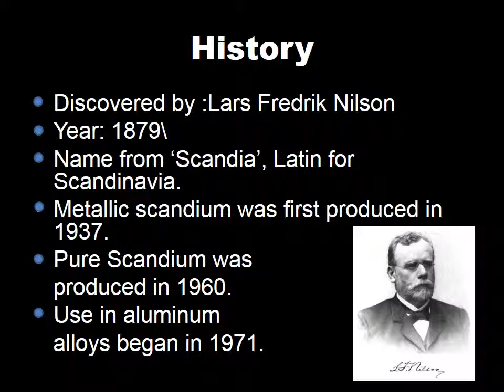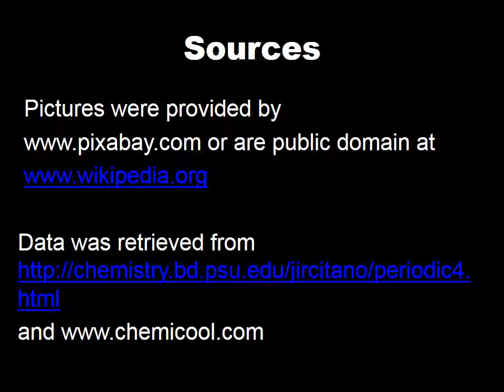Element 21 - Scandium Facts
Position 21 in the periodic table, we find the first of the 38 transition metals, scandium. This metal has had practical uses only recently, in about the last half century.